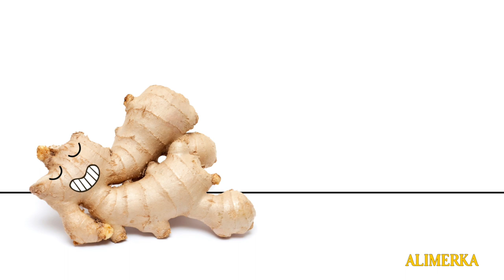TU SALUD NOS IMPORTA - ¿Por qué el jengibre es bueno para ti?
Descúbrelo y atrévete a probarlo. Te espera en la frutería de tu supermercado Alimerka más cercano.